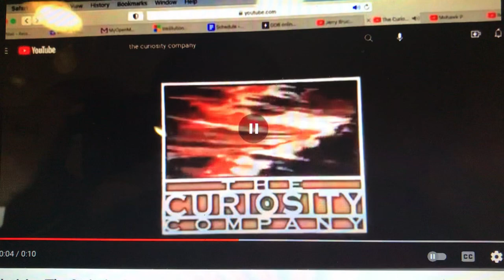Jerry Bruckheimer TV/The Curiosity Company/Mohawk Prods./TCFTV (2001-2003; with FOX generic theme)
From original airings of Season 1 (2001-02) to Season 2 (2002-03) of Do Think Twice (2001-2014).

Generic theme: Police Siren

The only comedy show to use this old generic theme since it’s one of the few comedy shows that revolve around the law.